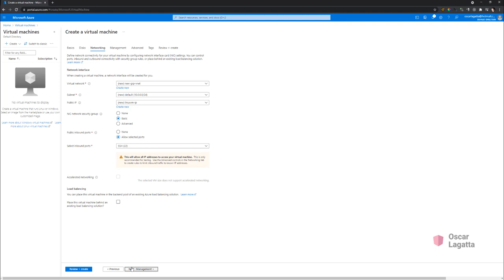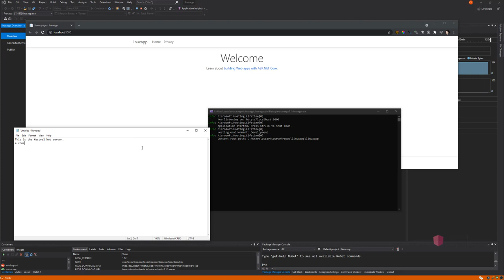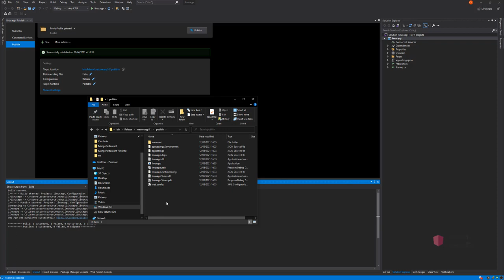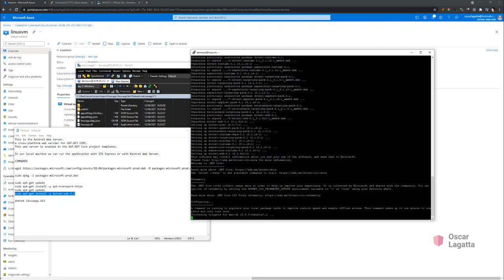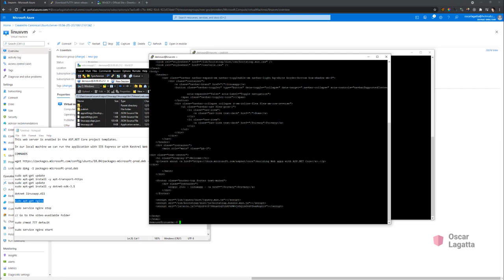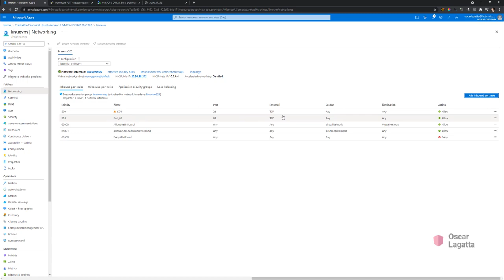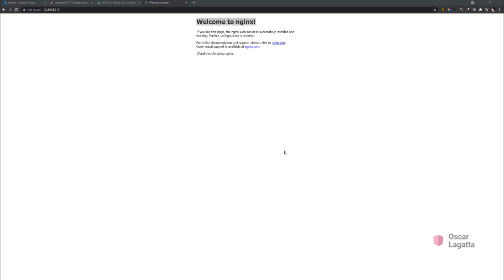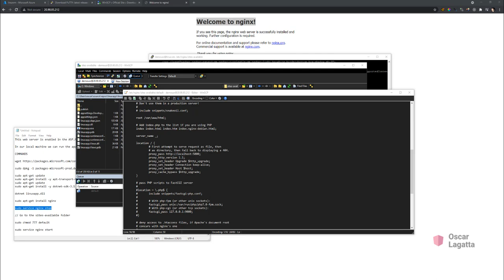Deploying a NET Core app onto a Linux Virtual Machine